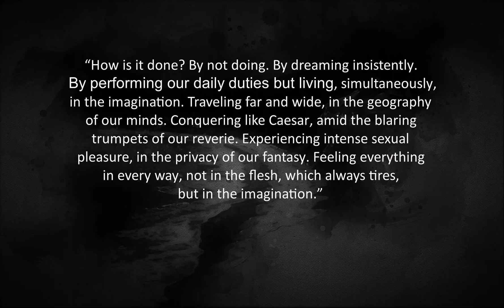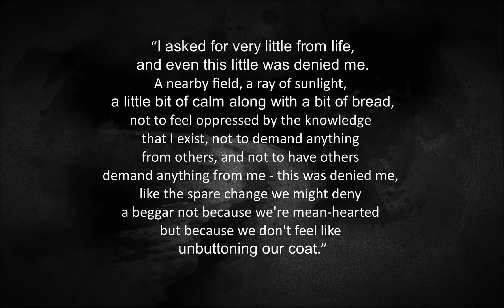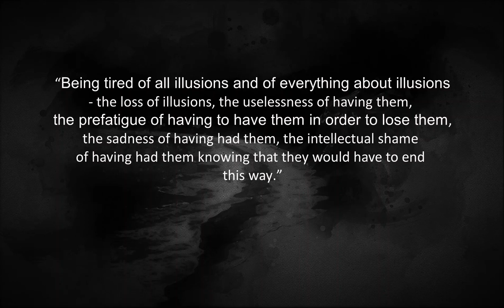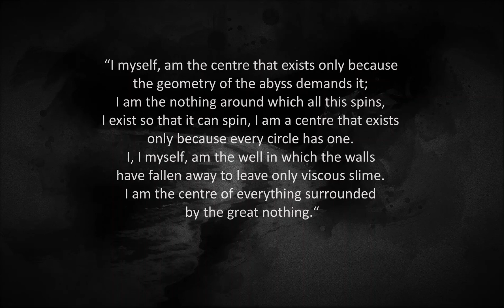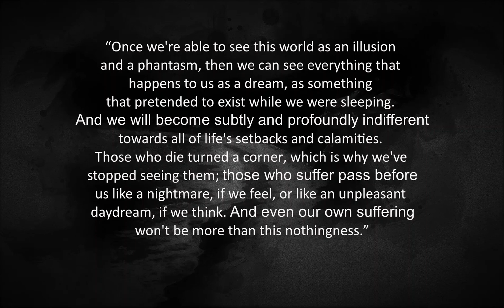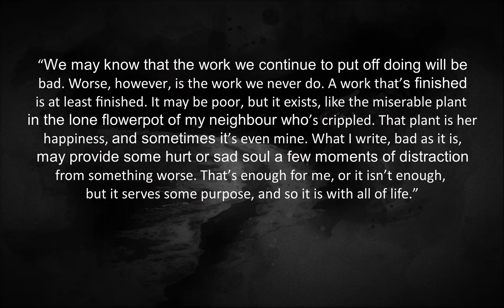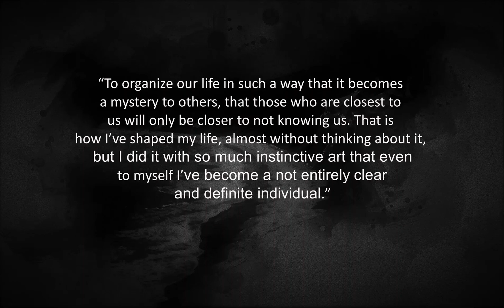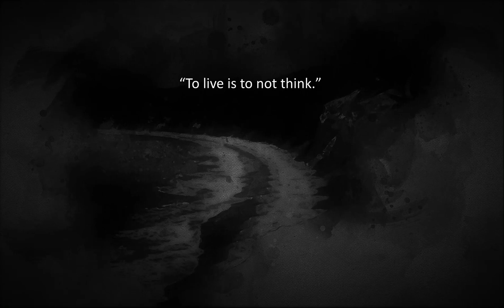"The Book of Disquiet" by Fernando Pessoa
Enter the dreamy world of Fernando. Was he poetic or narcissistic? Before you answer listen to 15 hours of 'fado' collection.